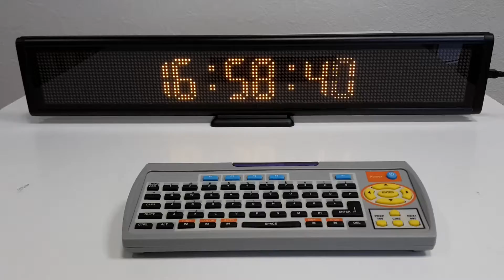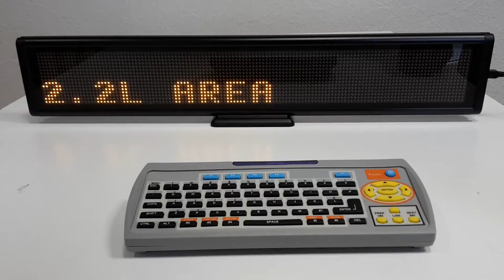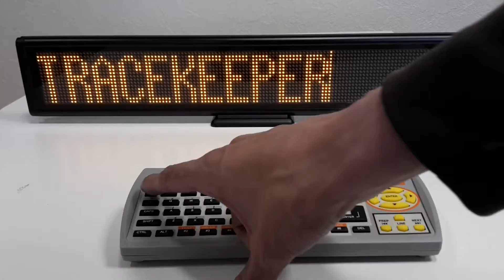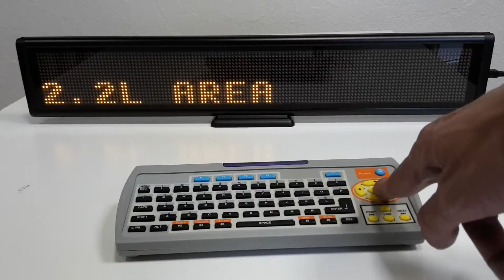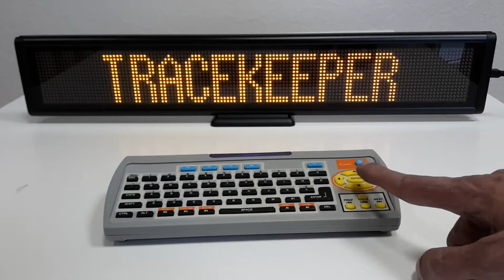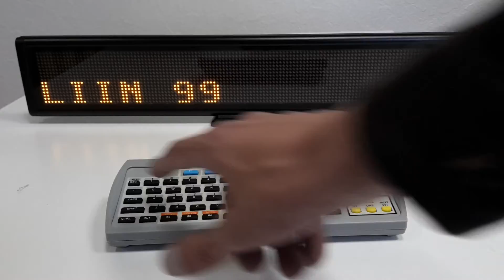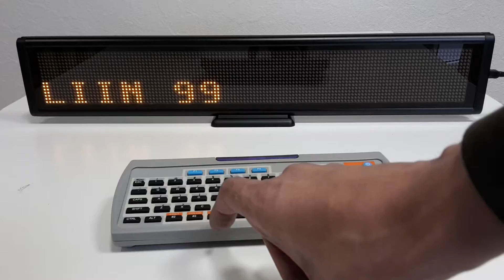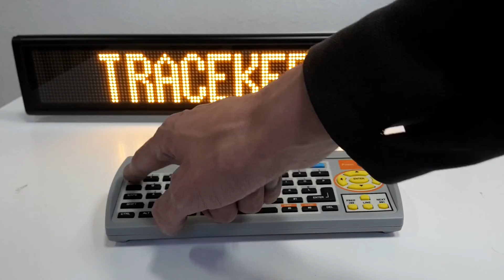Õppevideo: Bussi LED tabloo liiniinfo sisestamine juhtpuldiga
Infrapuna juhtpuldi kasutusõpetus (väike)bussidele mõeldud liiniinfo tabloo kasutamiseks (põhifunktsioonid).
Videos nähtava tabloo põhiandmed:
Suurus: 11x56cm (16x128 punkti)
Toide: 5V USB (tablool on sisemine aku kestvusega kuni 8h)
Tabloo küljel 3 nuppu: heleduse määramine, mälukoha valik, sisse/välja lülitamine.
LED tabloo info muutmine käib infrapuna puldi kaudu või arvutiprogrammi abil USB pordi kaudu.